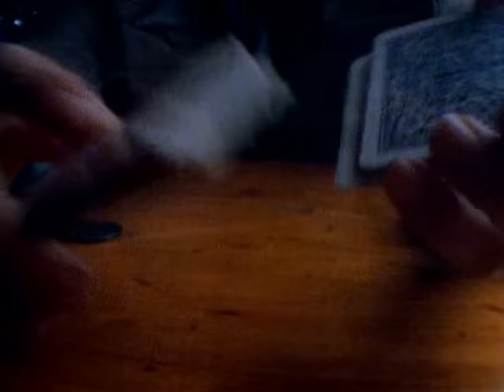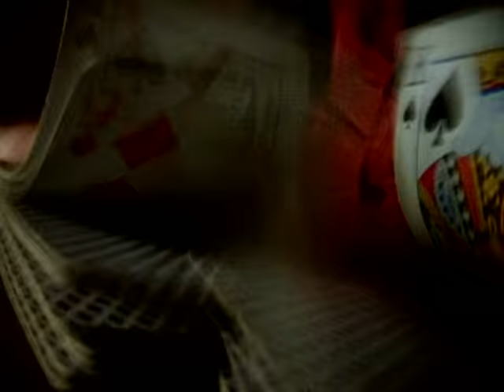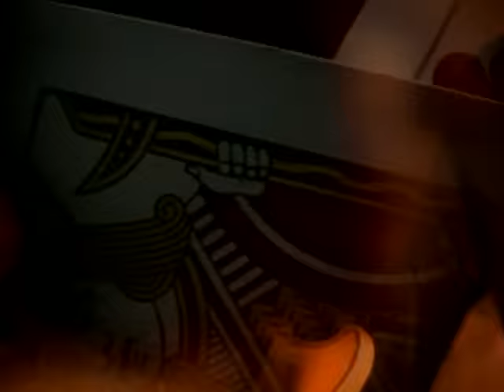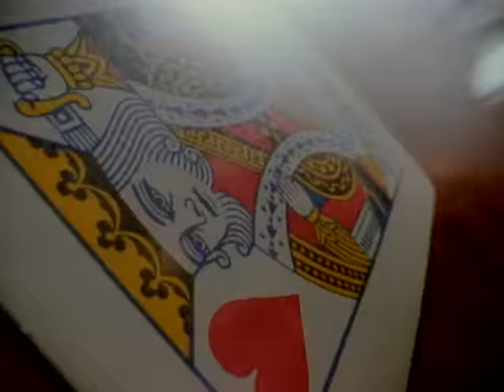Arcade - Nothin' to Lose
Music video by Arcade performing Nothin' To Lose. (C) 1993 SONY BMG MUSIC ENTERTAINMENT